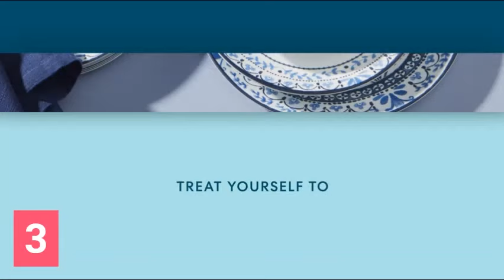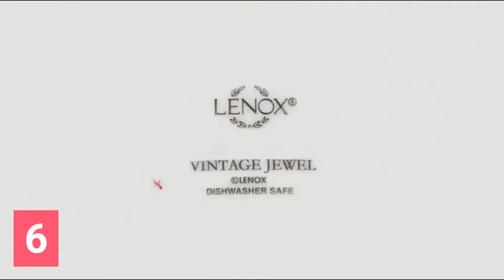5+ Dinnerware sets for your kitchen and Dining Table || Amazon best quality Dinner sets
1. Gibson 16 pieces square dinnerware set
2. pfaltzgraff Gabriela 16 pieces stoneware dinner set
3. Correle 18 pieces dinner set
4. Gibson Casa Estebana 16 pieces dinnerware set
5. Correle 18 piences dinner set
5. Lenox Butterfly Meadow 18 piece dinner ware set

5+ Dinnerware sets for your kitchen and Dining Table || Amazon best quality Dinner sets
5+ Geschirrsets für Ihre Küche und Ihren Esstisch || Amazon beste Qualität Dinnersets
5+ Serviesets voor uw keuken en eettafel || Amazon beste kwaliteit dinersets
Mutfağınız ve Yemek Masanız için 5+ Yemek Takımı || Amazon en kaliteli yemek setleri
5+ jogos de louças para sua cozinha e mesa de jantar || Jogos de jantar da melhor qualidade da Amazon
5+ étkészlet a konyhához és étkezőasztal || Amazon legjobb minőségű vacsorakészletek
5+ servizi di stoviglie per la tua cucina e il tuo tavolo da pranzo || Servizi per la cena della migliore qualità di Amazon
5+ наборов посуды для кухни и обеденного стола || Лучшие качественные обеденные сервизы Amazon
キッチンとダイニングテーブル用の5つ以上の食器セット||アマゾン最高品質のディナーセット
5套可用于厨房和餐桌的餐具||亚马逊最优质的晚餐套餐
5+ ডিনারওয়্যার আপনার রান্নাঘর এবং ডাইনিং টেবিলের জন্য সেট করে || অ্যামাজন সেরা মানের ডিনার সেট
+ ڈنر ویئر آپ کے باورچی خانے اور کھانے کی میز کے ل سیٹ کریں || ایمیزون بہترین کوالٹی ڈنر سیٹ
أكثر من 5 أطقم أواني للمطبخ وطاولة الطعام || أفضل مجموعات العشاء من أمازون

1. Gibson Soho Lounge 16-Piece Square Reactive Glaze Dinnerware Set, Red:
• CARE INSTRUCTIONS
• MODERN DESIGN
• FAMILY OWNED
• SOHO LOUNGE

2. Pfaltzgraff Gabriela Gray 16-Piece Stoneware Dinnerware Set, Service for 4 - ,Gabriela Grey:
• DINNERWARE SET FOR 4
• BEAUTIFUL DETAILS AND DESIGN
• DURABLE AND HIGH QUALITY
• VERSATILE DINNERWARE DESIGN

3, Corelle Service for 6 Chip Resistant Dinnerware Set, 18-Piece, Portofino:
• The 18 piece set Includes dinner plates, appetizer plates and bowls
• Plates and bowls are lightweight
• Plates and bowls stack compactly
• Made in the USA
• 3 year limited warranty on plates and bowls

4. Gibson Casa Estebana 16-piece Dinnerware Set Service for 4, Beige and Brown - 70736.16RM:
• CARE INSTRUCTIONS
• STONEWARE/REACTIVE GLAZE
• NOSTALGIC DESIGN
• FAMILY OWNED
• GIBSON ELITE

5. Corelle Service for 6, Chip Resistant Dinnerware Set, 18-Piece:
• The 18 piece set
• The perfect finishing
• Nothing-else-like-it, triple-layer-strong glass plates and bowls—say goodbye to chips & cracks
• Ultra-hygienic
• Plates and bowls are lightweight and easy to handle

6. Lenox 6342794 Butterfly Meadow 18-Piece Dinnerware Set:
• Material: White Porcelain
• Dishwasher Safe
• Microwave safe
• Imported
• Set includes 6 each of dinner plates, salad plates, mugs
• Made of fine China for all-occasion use
• Mix-and-match butterfly and floral motif; Scalloped edges